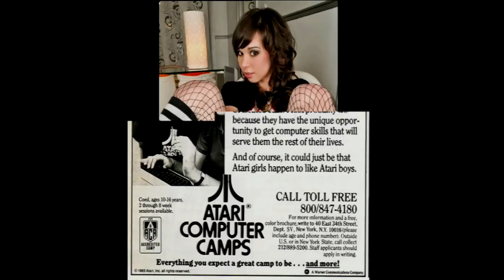atari girlz on the atari jaguar in high res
atari jaguar 2mb ROM 640x480 slideshow featuring atari females!!11oneone